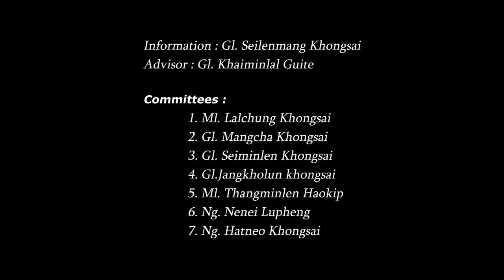SAICHANG KCK NIKHO 2021 // DISC-4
6th Nov, 2021, Evening Worship Service
Speaker : Upa Haopu Lupheng